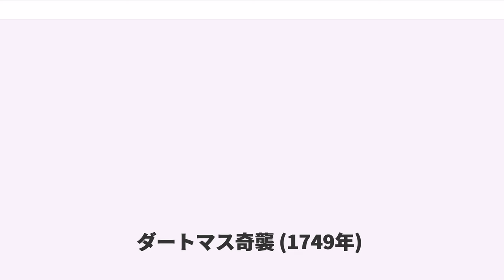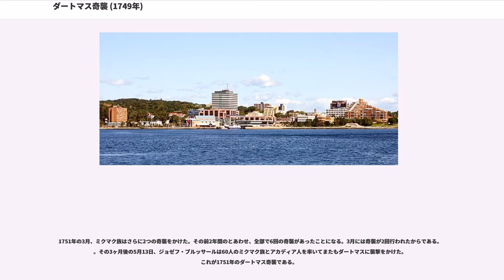ダートマス奇襲 (1749年)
1749年のダートマス奇襲（1749ねんのダートマスきしゅう、Raid on Dartmouth）は、1749年9月30日、ル・ルートル神父戦争の最中に起こった襲撃で、ミクマク族の武装勢力が、シグネクト地峡の製材所を襲ったものである。ミクマク族は製材所労働者4人を殺し、2人を負傷させた。この奇襲は、ル・ルートル神父戦争中に、インディアンとアカディア人によって、シグネクト地峡で行われた襲撃の一つである。

1710年のポートロワイヤルの戦いで、アカディア（ノバスコシア）がイギリス領となったにもかかわらず、この地はカトリックのアカディア人とミクマク族とが主に支配しており、1749年6月21日、エドワード・コーンウォリスが、ハリファクスの町を建設するべく、13隻の輸送船と共に到着したのがもとでル・ルートル神父戦争が勃発した 。ハリファクスの建設は一方的なものであり、この時イギリス軍は、1726年、ラル神父戦争後に、ミクマク族とかわした条約を踏みにじった 。イギリスは、ミクマク族や、アカディア人やフランスの攻撃に供え、ハリファクス以外にも新教徒のための町を作り、ハリファクス、ダートマス、ベドフォード（サックヴィル砦）、ルーネンバーグ、ローレンスタウンに砦を築いた。

ミクマク族は、かつての合意をイギリスが破棄し、何ら折衝もないまま、ハリファクスが建設されるのを目の当たりにした。1749年9月24日、自分たちと折衝を行おうともせずに、入植地の計画を立てるイギリスに対し、ミクマク族は正式に交戦を宣言した。

1749年の9月30日、ダートマスで木を伐採していた6人の男を、約40人のミクマク族が攻撃した。その場で4人がその場で殺され、1人は捕囚され、1人は逃げた。そのうち2人は頭皮を剥がれ、他は首を切られた。この攻撃は、ダートマス湾の製材所で、少佐のジルマンの指揮で行われたものであった。イギリス軍の命令を受けたレンジャー部隊がミクマク族のあとを追い、彼らのうち2人の首を切り落とし、1人の頭皮を剥いだ。

この奇襲の結果を受けて、1749年10月2日、コーンウォリスはすべてのミクマク族の首に賞金を懸けた。そして、ミクマク族が、イギリス人の頭皮に対して、フランス軍から得ていたのと同じ金額を、ミクマク族1人あたりの頭皮にかけ、アメリカンレンジャーズにその賞金を支払った。また、この仕事を達成するため、2つの小隊が召集された。1つは大尉フランシス・バルテロの隊、もう1つはやはり大尉のウィリアム・クラプハムの隊で、この2つの部隊は、ジョン・ゴラム隊と共に活動し、ハリファクス近辺でミクマク族を捜しまわった。

1750年6月、ミクマク族はダートマスで作業をしていた7人の男を殺して頭皮を剥いだ 。8月にはオルダニー号で到着した353人の人々が、ダートマスの町の建設を始め、その年の秋に町のほとんどが出来上がった。翌月、1750年9月30日にダートマスは再びミクマク族の攻撃を受け、5人以上の住民が殺された。10月には約8人の男が「気晴らしに野鳥を撃ちに出かけ、インディアンに攻撃された。インディアンは彼らをすべて捕らえ、頭皮を大きなナイフで剥いでそれを身に付け、死体を海に投げ捨てた…」

1751年の3月、ミクマク族はさらに2つの奇襲をかけた。その前2年間のとあわせ、全部で6回の奇襲があったことになる。3月には奇襲が2回行われたからである。 。その3ヶ月後の5月13日、ジョゼフ・ブルッサールは60人のミクマク族とアカディア人を率いてまたもダートマスに襲撃をかけた。これが1751年のダートマス奇襲である。

ミクマク族の歴史の研究家であるダニエル・N・ポールは、この奇襲に関してのイギリス側の数字を信用していない。ポールは、ミクマク族が丸腰の木こりを襲う可能性はないとし、それどころか、木こりの方がミクマク族よりも武装していたであろうと仮定している。ポールはまた、ミクマク族が自分たちの土地を守るために軍事行動を起こすのは当然であると断言している。著書"We Were Not the Savages"で、ポールはこう書いている。